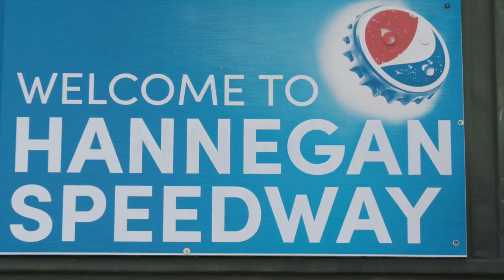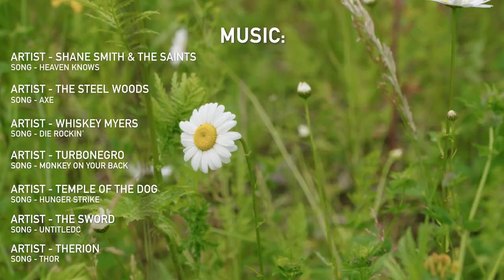Rnd 4 2021 AMA West Hare Scramble [BELLINGHAM, WA] Event Recap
Interested in racing? go to Nationalhareandhound.com or westharescramble.com to learn more!

Filmed & Edited by: Adam Fleck